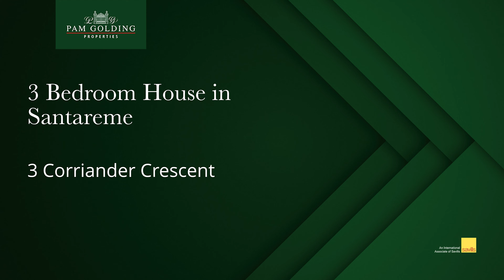3 Corriander Crescent